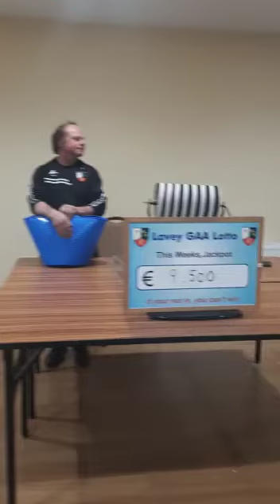Lavey GAA Lotto results 31.07.2022